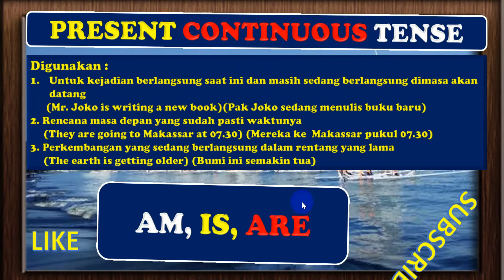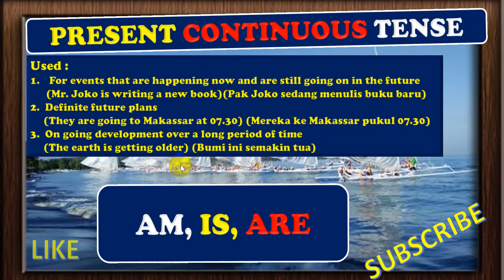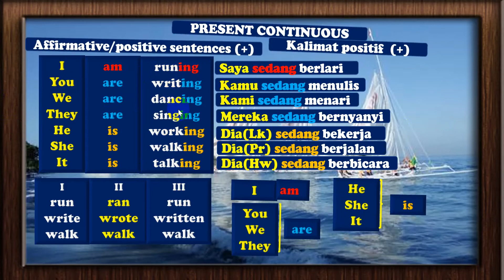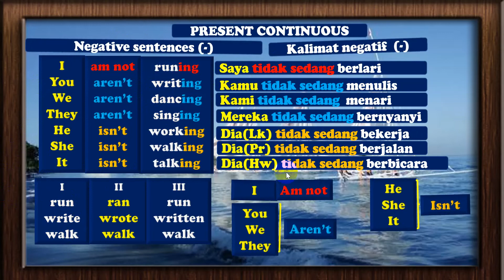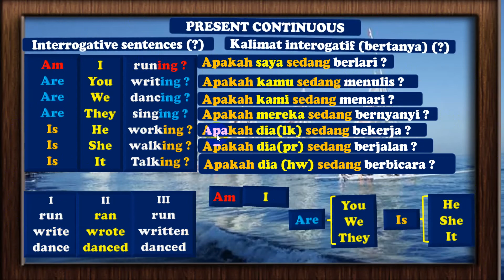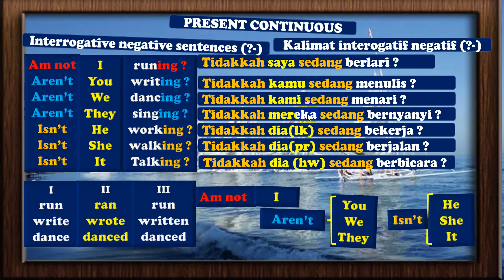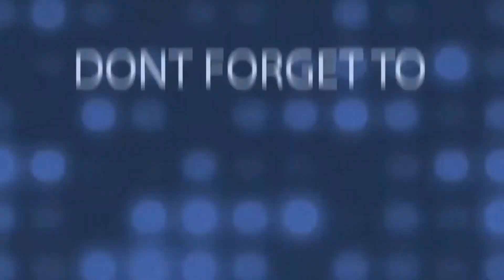PRESENT CONTINUOUS TENSE # 93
This video will explain Present Continuous Tense in English grammar